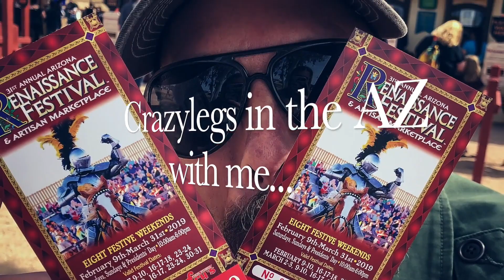Crazylegs with me in the AZ